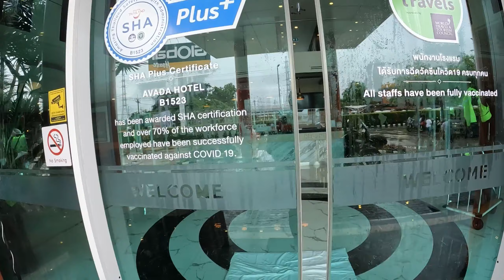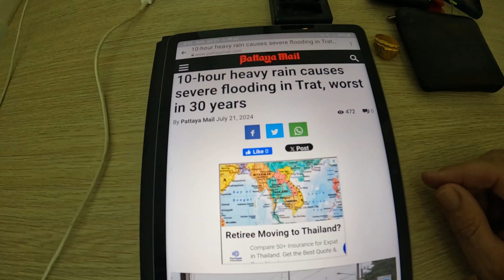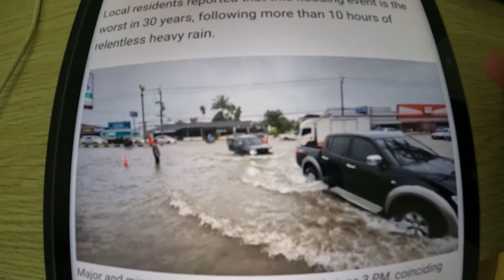God sent me a message and told me to build an Ark. Motorcycle touring in Thailand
Wow you would not believe the flooding in Trat Thailand